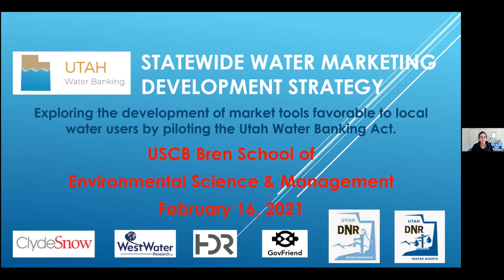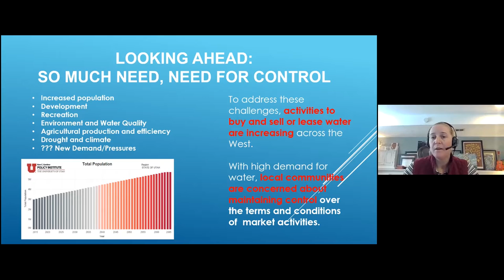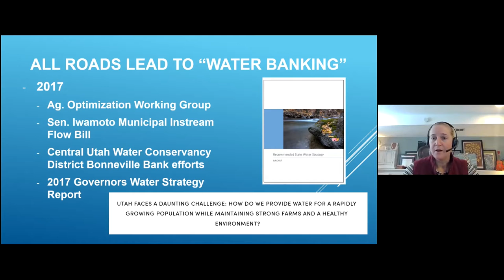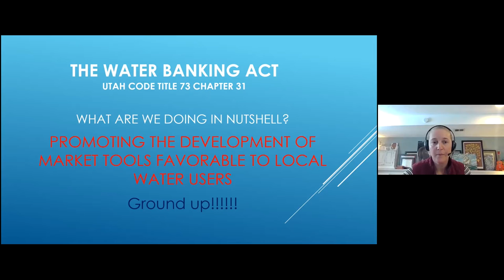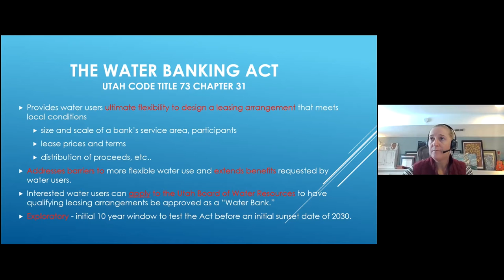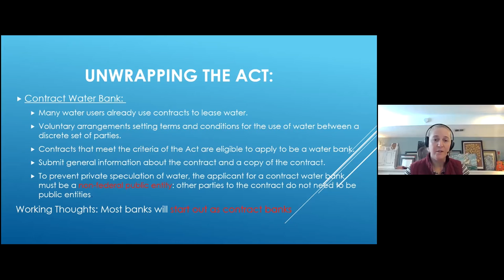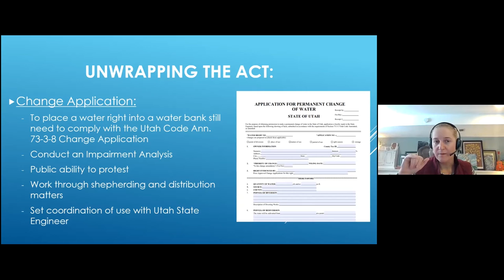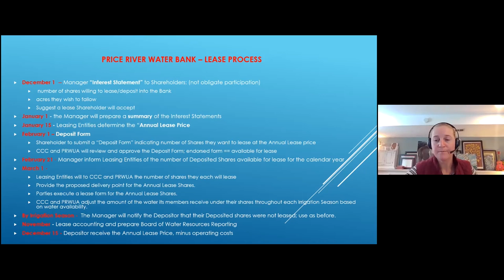Emily E. Lewis Presentation to UCSB Bren School of Environmental Science & Management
Emily E. Lewis presented on the Statewide Water Marketing Development Strategy Presentation to the UCSB Bren School of Environmental Science & Management on February 16, 2022.